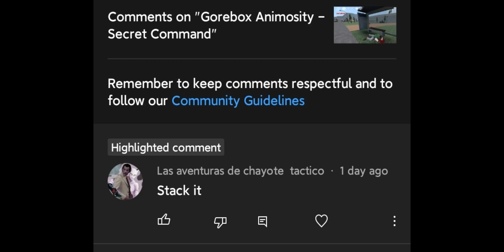So You Can Stack /revengeance - Gorebox Animosity